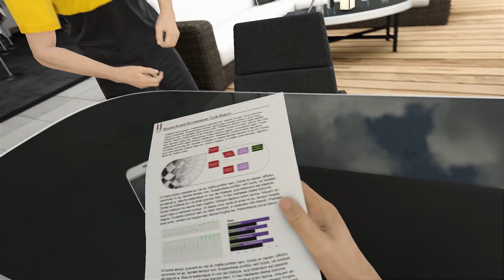F1 2017 Kariyer Modu Renault Türkçe I Güvenlik Aracı Yarışı Değiştirdi I CeyCey I F1 2017 Kariyer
Merhaba dostlar F1 2017 de Renault Takımı ile kariyer moduna Avusturya Grand Prix'in de devam ediyoruz. Çok keyifli bir yarış oldu umarım hoşunuza gider. Yorumlarınızı bekliyorum. İyi Seyirler...